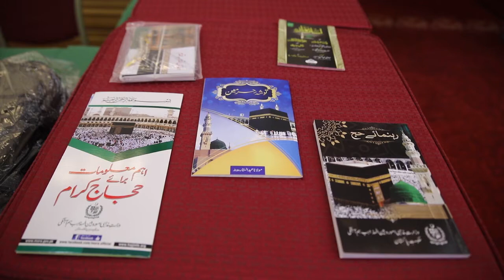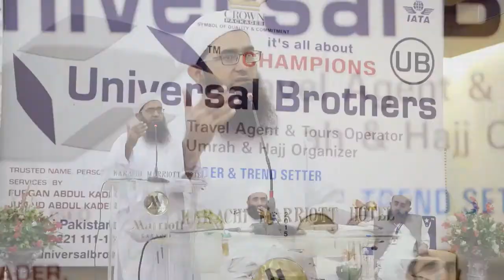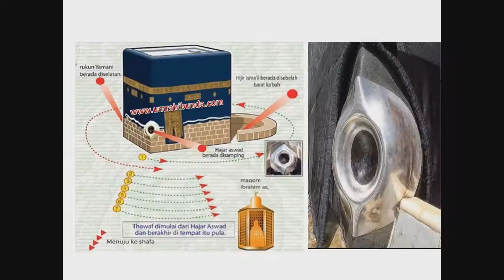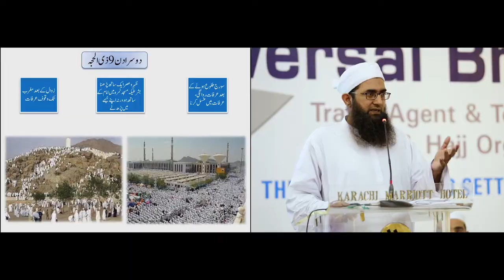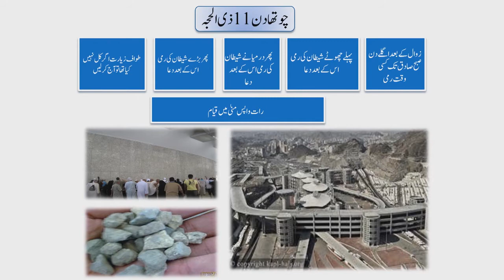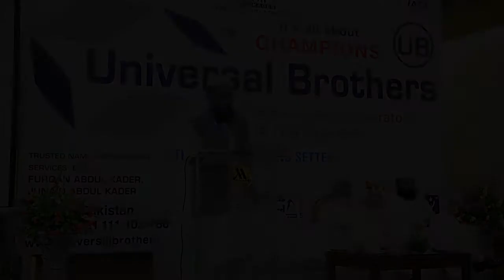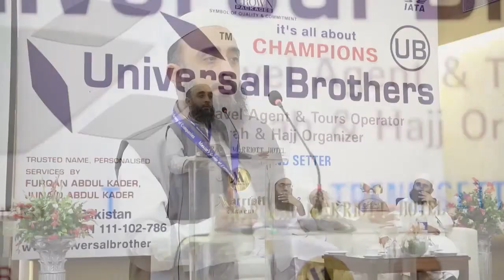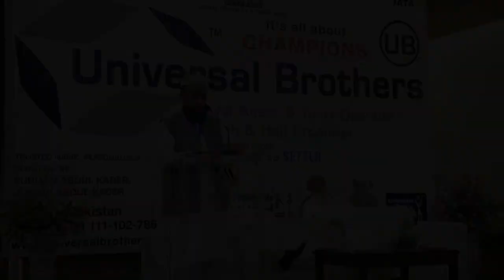Manasik-e-Hajj Orientation Session 2017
Manasik-e-Hajj Orientation Session held on 6th Aug, 2017 at Marriott Hotel, Karachi